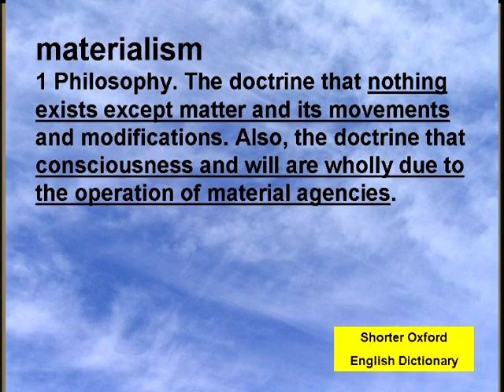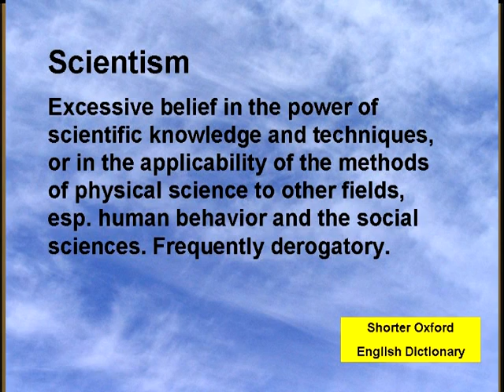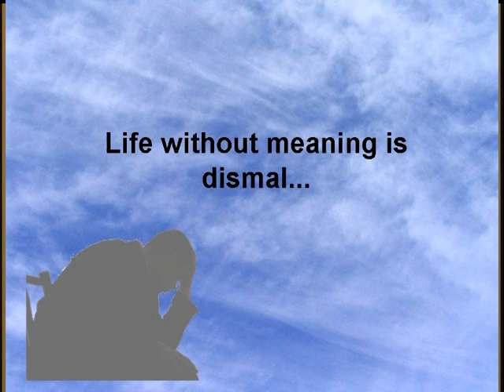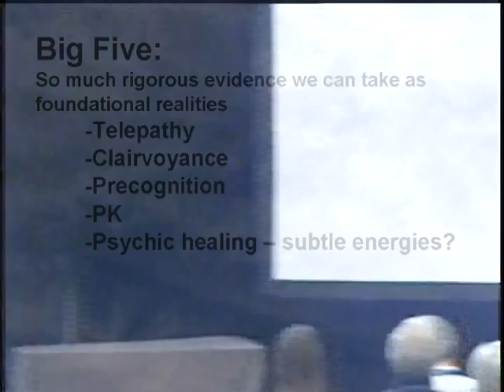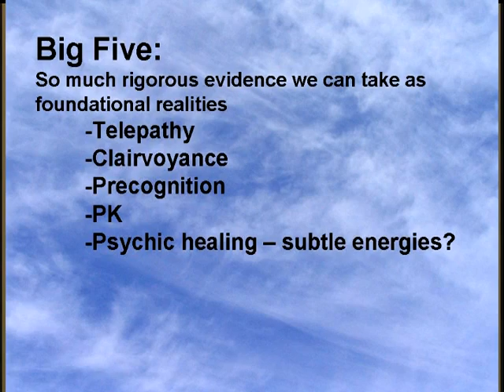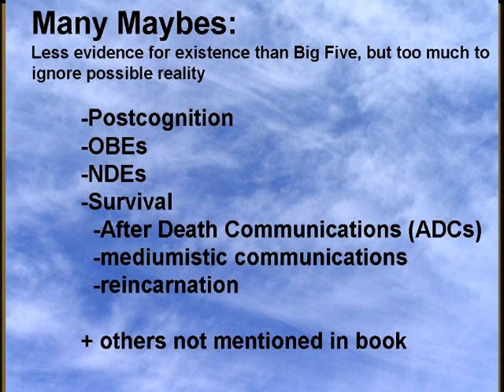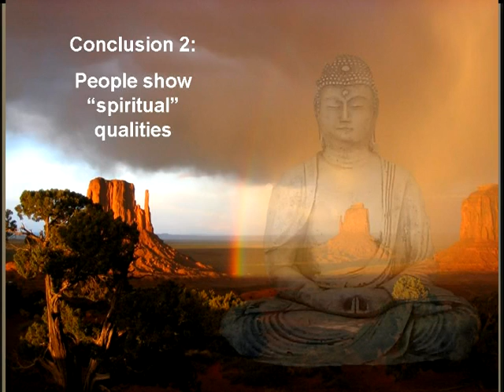Evidence-Based Spirituality for the 21st Century - part 2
This is the second half of Part 1, I don't know why YouTube divided it this way, of Toward an evidence-based spirituality for the 21st century, Part 1, lecture by psychologist Charles T. Tart.  Most people think science has somehow shown all spirituality to be nonsense, but since some kind of spirituality is deep within us, this blanket denial damages us.  Actually there is good scientific evidence to show we have the kinds of qualities you would expect spiritual beings to have, like telepathic abilities, so it is reasonable to be both scientific and spiritual in approaching life.  Part 2 will suggest ways to develop this new kind of spirituality in a way compatible with reason and science.